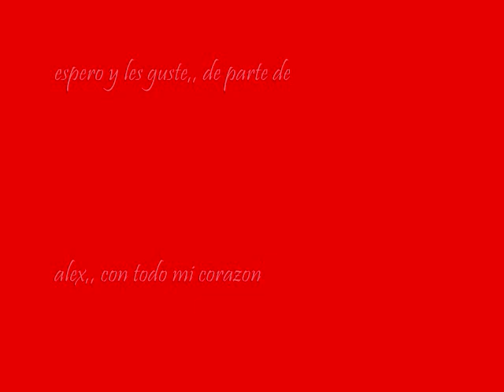pelicula familia parra 0001